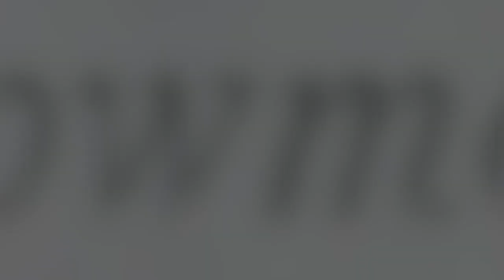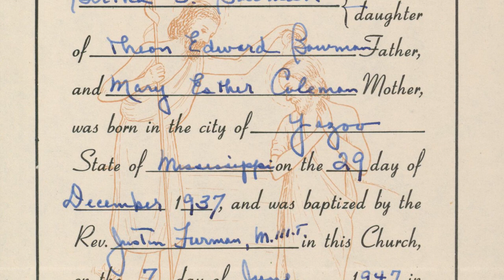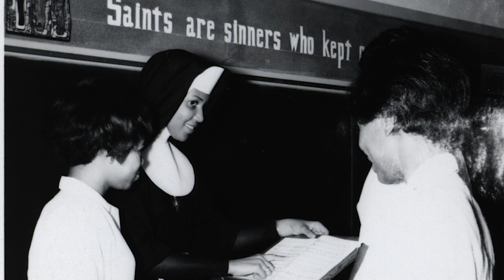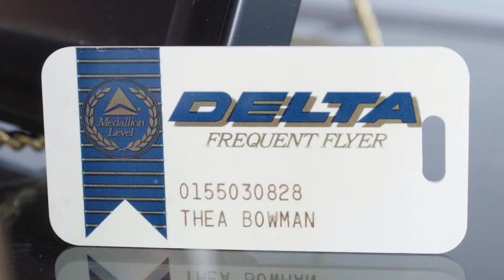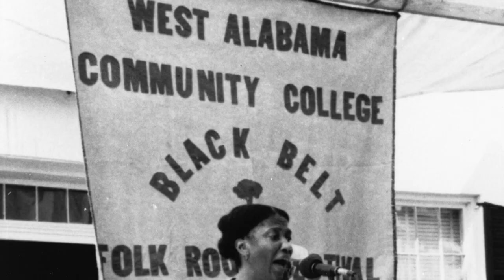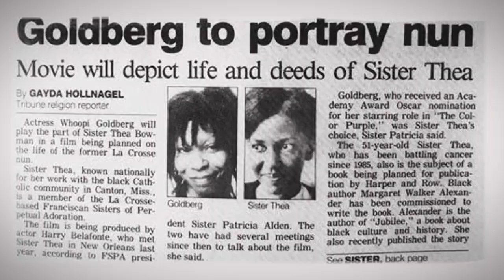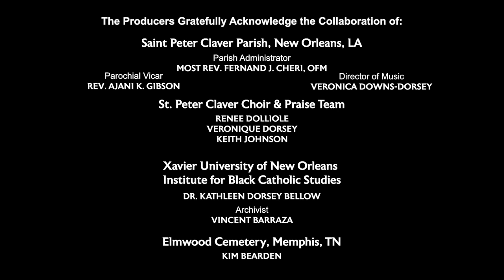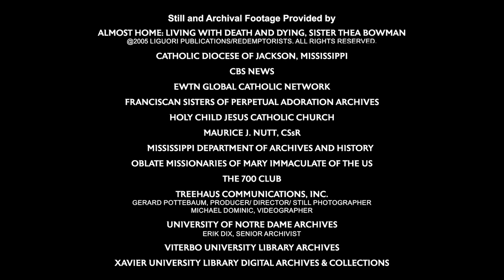Going Home Like a Shooting Star Final LEGACY Cut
Full broadcast documentary on the life of Sister Thea Bowman